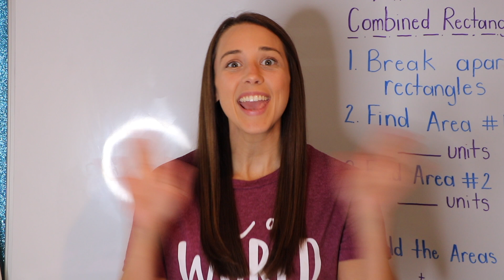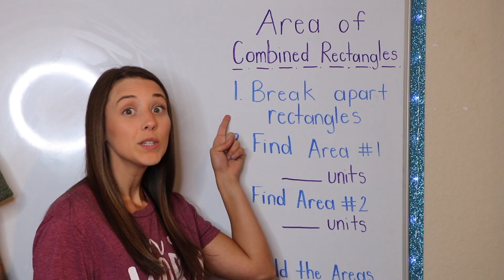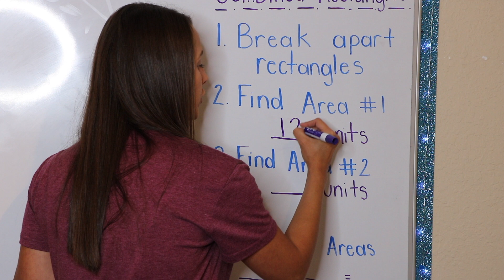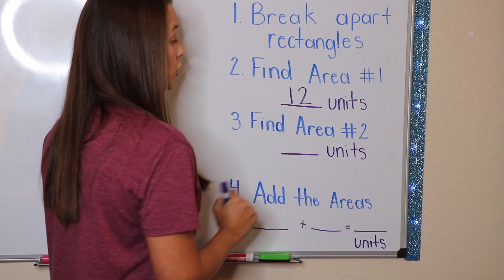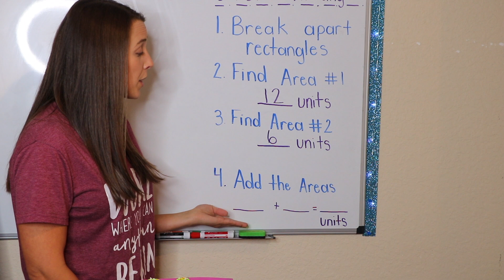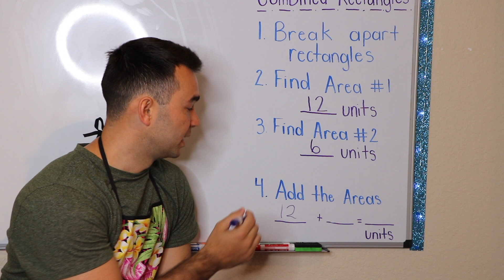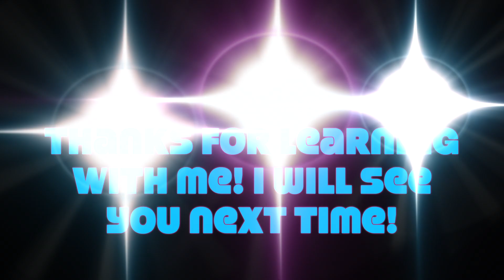Superstars Use **TASTY** Cupcakes to Find Area! Esp. 13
11.8
Superstars break apart shape into two rectangles and find their areas using tasty cupcakes!